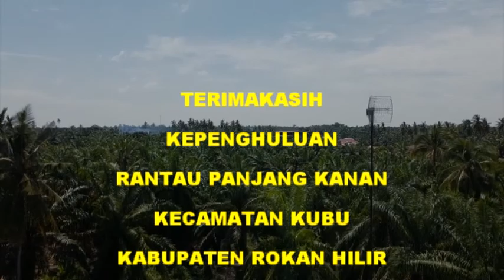KEPENGHULUAN RANTAU PANJANG KANAN, KECAMATAN KUBU, KABUPATEN ROKAN HILIR, PROVINSI RIAU